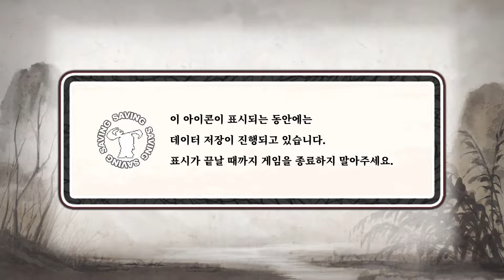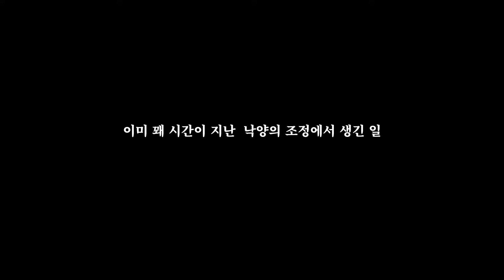[열혈삼국지] 귀경파 제2장(모든 루트 클리어) # 14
River City Saga: Three Kingdoms